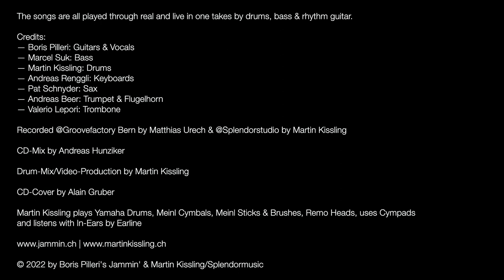Martin Kissling - The Drummer's Side Of View - @thejamminband "The Blues Never Sleeps"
A short impression of the new album track by track ...
(Release: 16.9.22)
The songs are all played through real and live in one takes by drums, bass & rhythm guitar.

Credits:
— Boris Pilleri: Guitars & Vocals
— Marcel Suk: Bass
— Martin Kissling: Drums
— Andreas Renggli: Keyboards
— Pat Schnyder: Sax
— Andreas Beer: Trumpet & Flugelhorn
— Valerio Lepori: Trombone

Recorded @Groovefactory Bern by Matthias Urech
& @Splendorstudio by Martin Kissling

CD-Mix by Andreas Hunziker

Drum-Mix/Video-Production by Martin Kissling

CD-Cover by Alain Gruber

Martin Kissling plays Yamaha Drums, Meinl Cymbals, Meinl Sticks & Brushes, Remo Heads, uses Cympads and listens with In-Ears by Earline